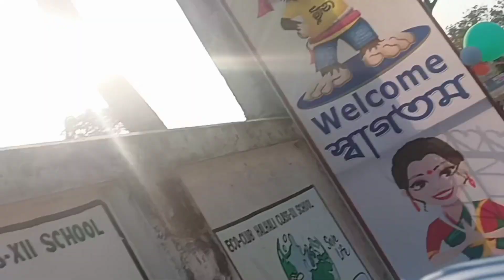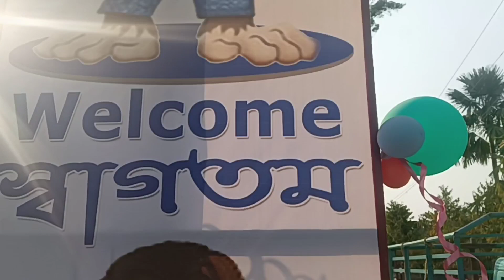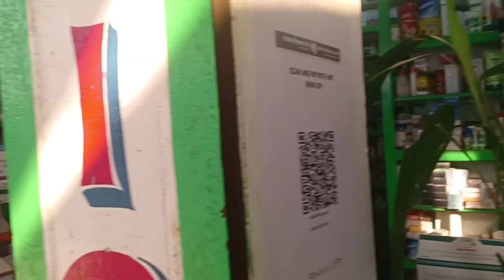vote riwi samung nangui bazer thangmani kunu samung c wng liya😠😠// ranjita's life style// vlog